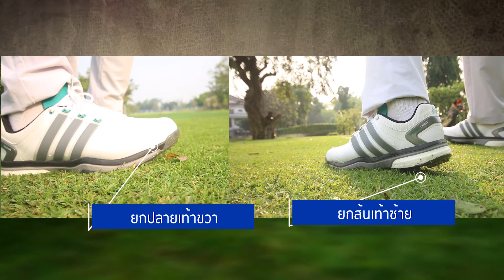On the tee Pro bam how to ตีไกล EP3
@club18golf  ตีไกล EP3